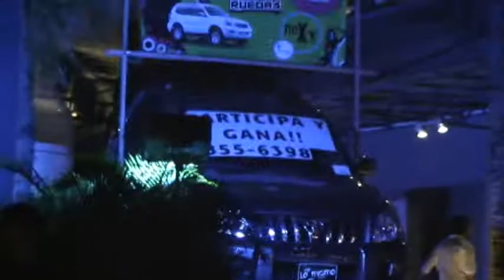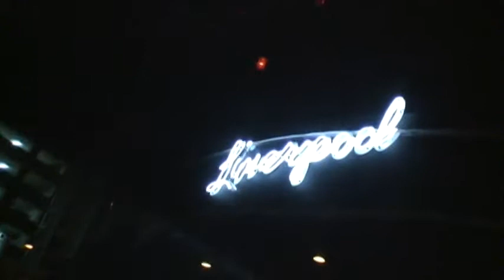DJ MAXLOFISH READY FOR GOOD TIME PANAMA TRANCE CITY MIX HD FULL HQ.avi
I COMPOSED THIS TRANCE SONG AFTER BEEN IN PANAMA CITY